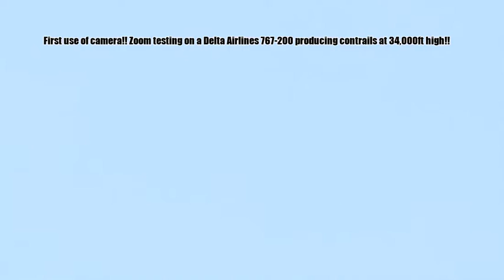First use of camera!! Zoom testing on a Delta Airlines 767-200 producing contrails at 34,000ft high!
This isn't exactly the FIRST EVER video on camera, but IS the first PLANESPOTTING video I done on camera. (Tested it, and so far good.)

Altitude: About 34,000ft High.

Speed: Around 370 to 420 Knots. (368 Mph to 483 Mph. Not sure exactly since didn't took screenshot.)

Recorded in April 23, of 2022.